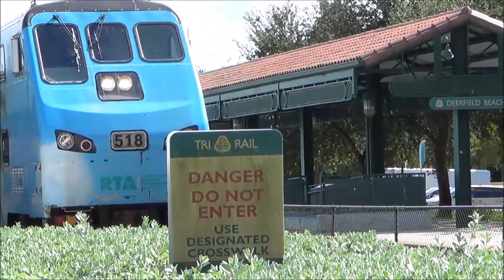Railfanning At Deerfield Beach Station With MilleniumForce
I did some railfanning at the Deerfield Beach Tri-Rail station with tommy4trains, SFRTA, WestPalmRailfan, SoFloRR 1018, Chris Walker, Exit66, and special guest Millenniumforce.